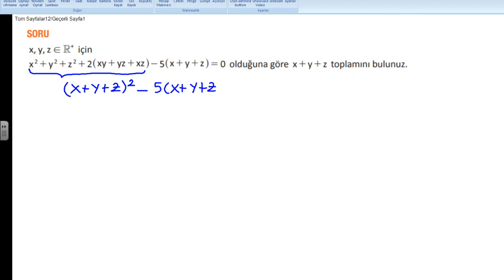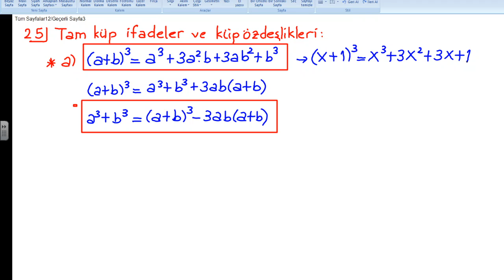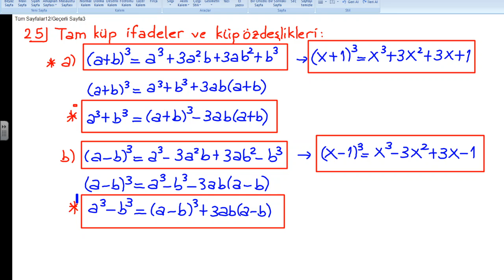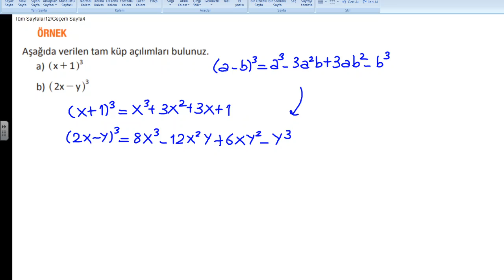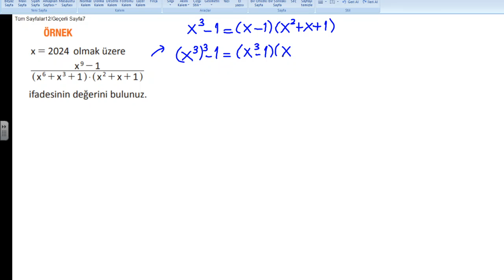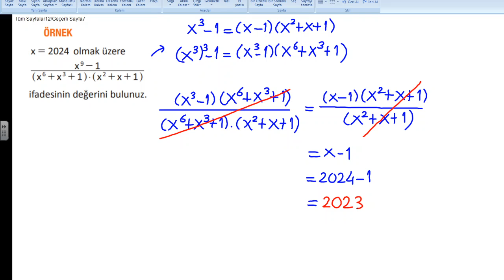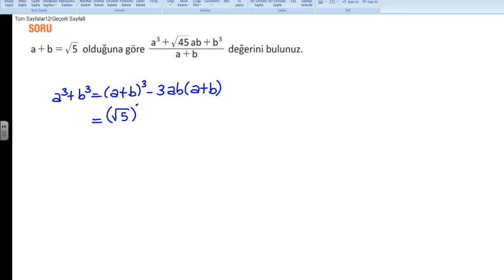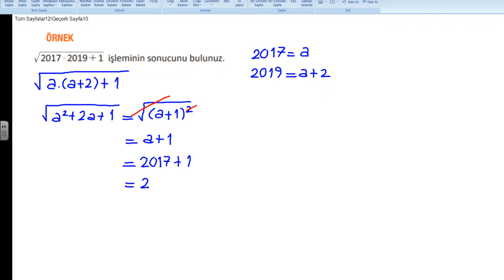10 sınıf polinomlar 16 ÜSTÜN